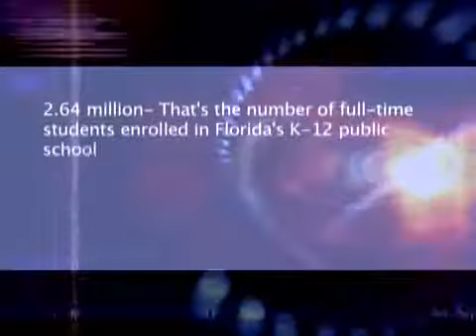Duval Schools: Inspiring Dreams- "Did Ya Know" (#10)